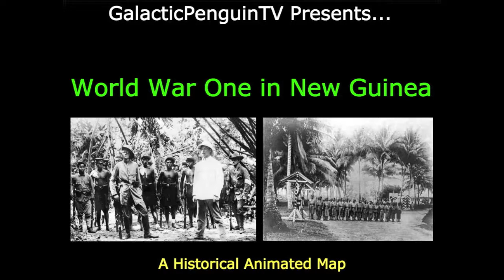[WWI] The German New Guinea Campaign (1914-1918): Every Day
Note: This video is best watched in full screen.

While World War One was raging across Europe and colonial soldiers fought in Germany's African colonies, Allied Forces in the Pacific invaded German New Guinea marched through the hot, steamy, and largely unexplored jungles of New Guinea.